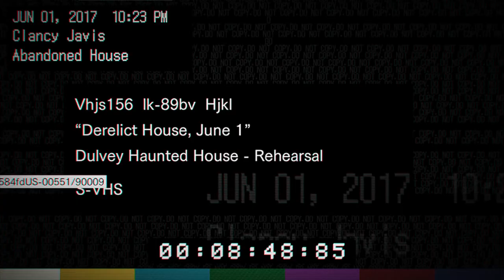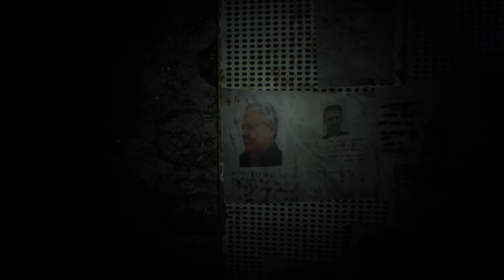My son stabbed my hand with a screwdriver...